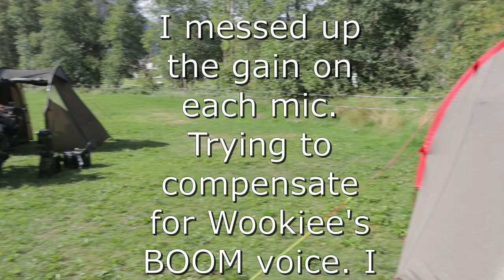European Bike Week, ect, Ep18. Tent review. Lonerider Mototent. Nordkap Avesta. Wingman of the Road.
The 19th in this series. Wookiee & myself go to meet up with fellow youtuber Green String in Germany & then on to meet one of our Prospects who was doing a three month tour of Europe. We went to Faaker See in Austria for the European Bike Week & then we had a bimble down to Croatia.. In this episode we ridefrom the top of the Stelvio Pass. On Triumph Tiger 1200 Harley Davidson & BMW R1250 GS Adventure. We camp in Switzerland & sort of review our tents.